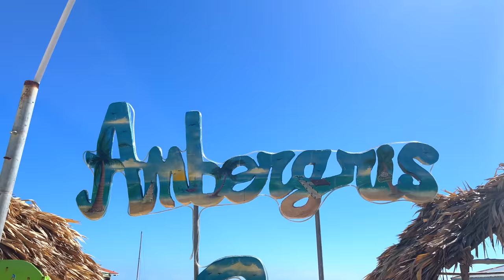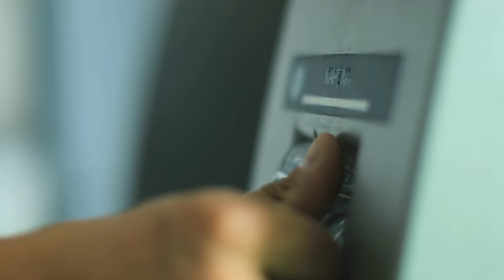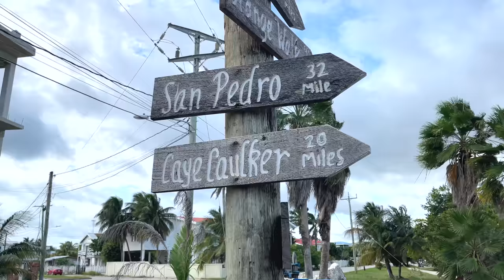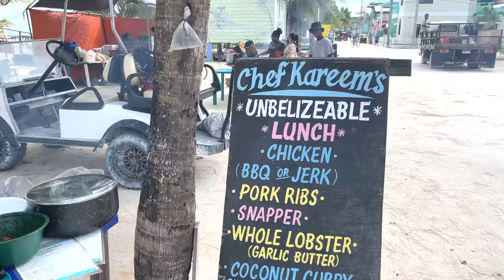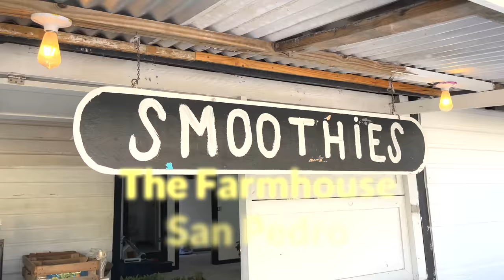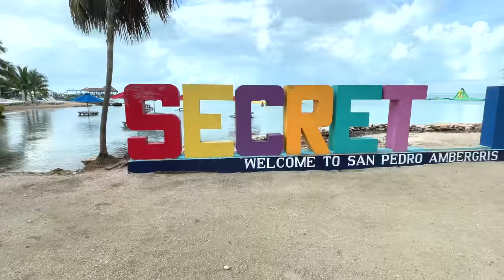Belize - Know Before You Go – Updated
Belize travel tips to know before you go after we spent months traveling the country and the top tourist attractions.  This up to date travel advice and travel guide will give you a deep dive in to everything to make your visit to Belize amazing.

We discuss San Pedro, Ambergris Caye, San Ignacio, Caye Caulker, and Placencia with our travel vlog on restaurants, tours, where to stay, currency, cell and wifi, and local culture.  We explain the ATM cave tour, budget savings tips, Airbnb and hotels, getting to Guatemala and Tikal National Park.  Why we are glad we didn’t skip Xunantunich and the other ancient Maya sites as well as Blue Hole National Park, Hol Chin Marine Reserve, the barrier reef, adventure tours and travel plus tons of more travel info and tips.  This is an in depth and long video!

CHAPTERS
00:00 – Intro
00:35 – Flights to Belize and Testing Requirements
01:16 – Best Time To Travel To Belize
01:58 – Language and Currency
02:59 – Transportation Around Belize
07:27 – Cell Phones and Wifi
08:27 – Lodging Options
10:07 – Food and Water
12:50 – Where to Stay and Restaurant Options
17:48 – Activities and What to Do
22:18 – Cultural Tips
24:00 – Wrap Up

GUIDES and LINKS for this VIDEO

Local Travel and Transport to San Ignacio - Israel will take care of you!

GEAR IN THIS VIDEO:
Jenny's Swimsuit Cover Up
Jenny's Sarong
Jenny's Travel Backpack
Travel Packing Cubes
Outdoor Research Men's Echo Hoodie
Women's Echo Hoodie
KEEN Men's Newport H2 Sandal Water Shoe
BARERUN Barefoot Quick-Dry Water Socks for Women
Jed North Men's Tank
Jenny's Yoga Capris
Jenny's Tank Tops
Travel First Aid Kit

We're embracing the next chapter by simplifying our lives, exploring our dreams, and connecting with what truly matters.

⇨ GET OUT WITH XSCAPERS - Join us and other RV'ers plus get discounts

We share our Belize travel tips, what to know before you go, best tourist attractions and what’s overrated and an entire travel guide to get your trip to Belize off on the best start possible.

We’re Crazy Empty Nest, we’ve decided to escape our boring lives to have more freedom and options and we really want to give you hope that, whatever your situation, the best is yet to come.

We quit the rat race, downsized, and are now exploring the world and figuring out what is left on our bucket list.This channel aims to provide you with how to transition to this new phase of life, how to simplify and de-stress your life, amazing adventures...and showing you some of the best hidden gems and adventures around the world.

So, If you’re into travel, adventure, overlanding or just want to see what life can be like after the kids have left, then Hit subscribe and join our midlife crisis as we chase our dreams and become...the crazy empty nest.